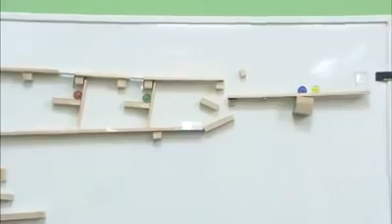21 Maret 2018(1)